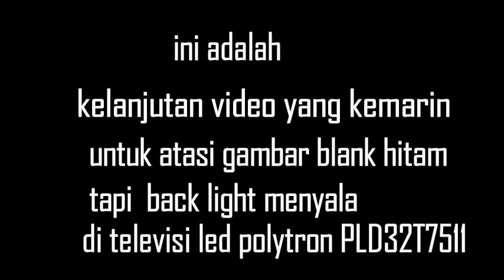CARA MENGATASI TV LED POLYTRON PLD32T7511 BLANK BIRU TAPI BACKLIGHT NYALA part 2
bertemu kembali sahabat...di video kali ini adalah kelanjutannya video yang kemarin, yaitu kasus televisi polytron tidak ada gambar tapi backlight nyala. yang kemarin sudah ganti tcon tapi hasilnya sama aja alias zonk...tapi kali ini setelah coba memotong jalur atau cut panel ternyata benar kerusaan ada pada panel lcd yang sebelah sudah short. dan setelah di lakukan cut jalur alhamdulilah berhasil tv pun bisamenampilkan gambar. ,itu adalah jalur alternatif di tv LED biar tidak usah ganti panel LCD,karena harga panel lcd tv lumayan mahal.
ingat jangan sampai salah potong. !!!
perhatian: ikuti step by stepnya lihat videonya sampai selesai untuk lebih jelasnya jangan di skip,Kami hanya berbagi tutorial,semua permasalahan yang terjadi setelah melakukan pemotongan jalur lcd itu di luar tanggung jawab kami (Resiko Di tanggung Sendiri).